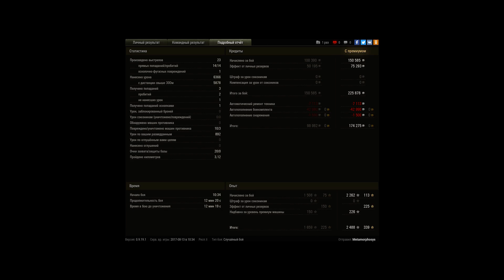Rheinmetall Skorpion G, Малиновка, Стандартный бо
Игрок: Metamorphosys [YKT]